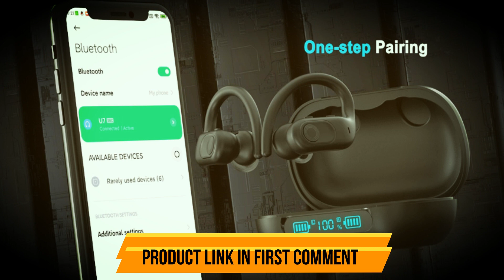Wireless Earbuds Bluetooth Headphones 130Hrs Playtime with 2500mAh Wireless Charging Case Led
Wireless Charging Case with LED Display: 2500mAh charging case supports 16 times fully charging for wireless earbuds and let you enjoy more than 130 hours music time. Each earbud can get 8hrs playback on a single charge. Charging case can charge your phone as an emergency power bank. The case is compatible with Type-c and wireless charger. LED power display shows the charging status of earbuds and charging case.
Hi-Fi Stereo Bass & Crystal-clear Calling: The wireless headphones adopt 10mm speaker which provides stereo sound with deep bass and clear treble. You will hear clear HD stereo sound with punchy bass, reproducing your music vividly. The true wireless earbuds feature noise-canceling calls, effectively reducing background noise, creating a stable and clearer calling environment like you are communicating face to face with others.
Latest One-step Pairing Technology: No need to press any button to activate the wireless headphones. This Bluetooth earbuds can be automatically powered on and paired after open the charging case. Meanwhile Bluetooth headphones can also be automatically powered off and charged after putting back into the charging case. Simply one press to answer or reject phone calls, Bluetooth pairing, power on and power off, pretty easy to use.
Ergonomic & Lightweight Earhooks: Super lightweight and ergonomic silicone earhooks ensure a secure, comfortable fit for any ear. Long-term strenuous exercise will not fall off or put pressure on the ear. Equipped with 3 pairs of ear caps, which can stay on your ears and get a suitable fitting. These wireless earphones are very suitable for sports,work,driving etc..
IPX7 Waterproof: These wireless sport headphones are rating at IPX7 waterproof, the surface of both in ear earbuds is sealed to prevent sweat or rain from entering, and the internal nano-coating to airborne moisture from damaging the components. Protects the Bluetooth earbuds from slight raindrops or sweat during intense workouts. Widely applied to running, exercises, gym, travel, even on a rainy day.